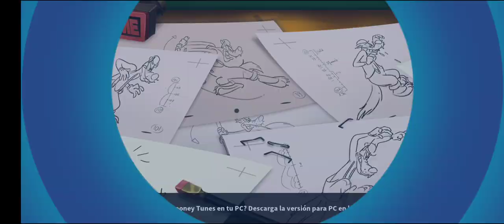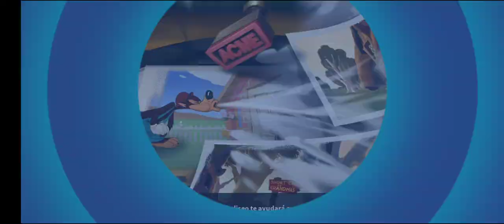Soy Imparable Acto 1Y 2 Y 25 Giros En Ruleta Diaria !! - Looney Tunes Un Mundo De Locos